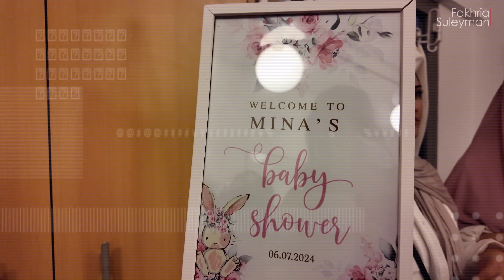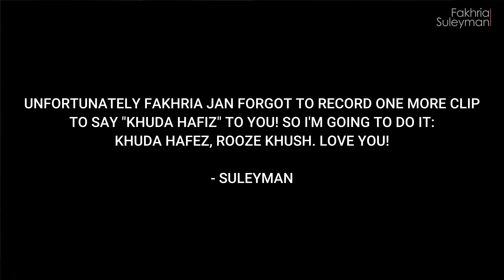I REALIZED THAT WE ARE IN MANY PARTIES | FAKHRIA & SULEYMAN | فخریه و سلیمان